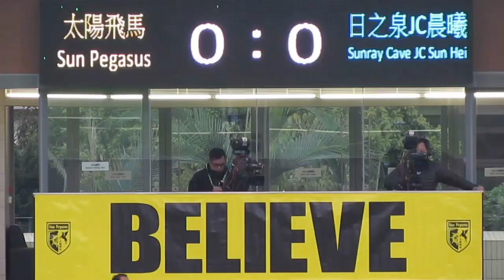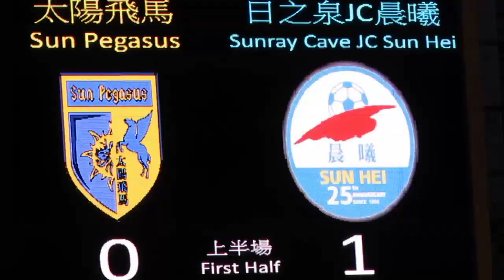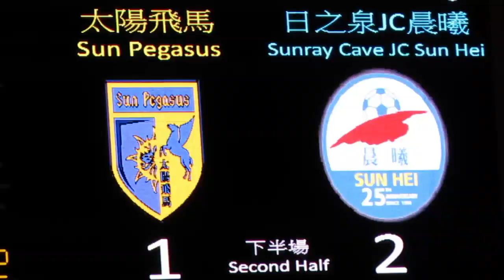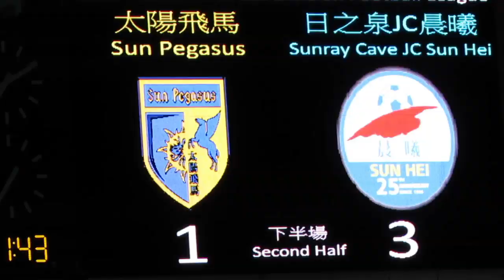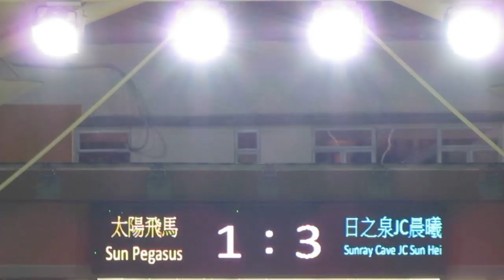太陽飛馬vs晨曦(2014.3.9.香港甲組足球聯賽)精華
2014.3.9.旺角大球塲 17:30 太陽飛馬(黃) 1:3 晨曦(藍)